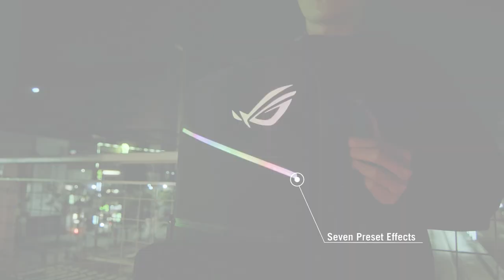ROG Ranger BP3703 RGB Gaming Backpack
ROG Ranger BP3703 Gaming Backpack is the first ROG backpack to incorporate Aura RGB effects and loads of travel-friendly features.

The modular design makes it easy to detach your essentials when needed, while water–repellent materials, rain cover and security features keep you protected on the go.

With 20L capacity that’s big enough for a 17’’ laptop and essential stuff, BP3703 is all you need to transport your gaming gear and travel kit to every tournament.